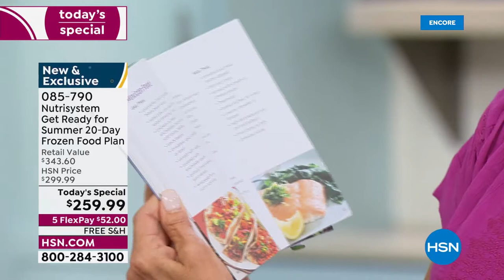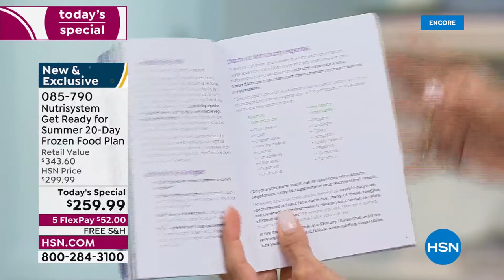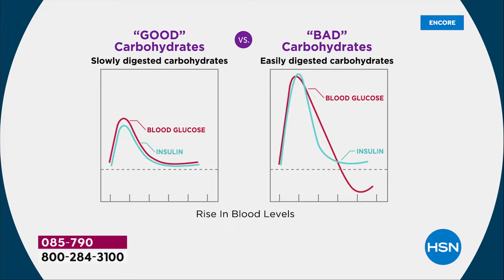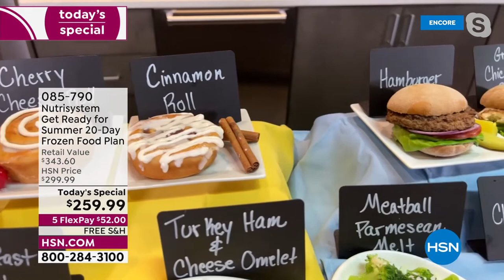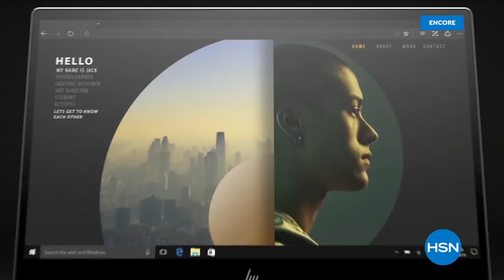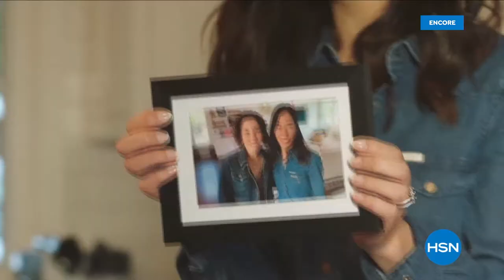HSN | Nutrisystem 04.12.2022 - 07 AM